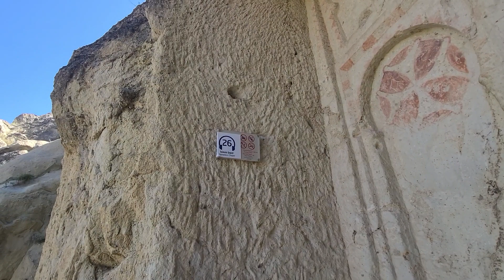튀르키예(터키) 석달살기 287, Göreme 65, 괴레메 야외 박물관 05, 뮤지엄패스 3일권 1천리라 5만원 51, 현대 i20 렌트 30일 150만원 252, 20-75.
그냥, 여행... 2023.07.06.목, 튀르키예(터키) 석달살기 287, Göreme 65, Göreme Açık Hava Müzesi 괴레메 야외 박물관 05, 뮤지엄패스 3일권 1,000 리라 50,500원 51, 현대 i20 렌트 30일 150만원 252, 20-75, 기간은 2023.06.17.(토)~08.30.(수), 정확하게는 75일 여정, 괴레메, 네브세히르, 카파도키아, 튀르키예(터키).
July. 6th. 2023., Thursday.
Türkiye (Turkey) Three-month Life (75 Days to be Exact) 287, Göreme 65, Göreme Açık Hava Müzesi, Göreme Open Museum 05, 3-Day Museum Pass 1,000 TRY 50,500 KRW 51, Hyundai i20 Rental 30 days 1.5 million KRW 252, 20-75, Period 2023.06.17. (Sat) - 08.30. (Wed), 75 Days to be Precise, Göreme, Nevşehir, Kapadokya, Türkiye (Turkey).
Just because traveling, Türkiye (Turkey) Three-month Life (75 Days to be Exact) 287, Göreme 65, Göreme Açık Hava Müzesi, Göreme Open Museum 05, 3-Day Museum Pass 1,000 TRY 50,500 KRW 51, Hyundai i20 Rental 30 days 1.5 million KRW 252, 20-75, Period 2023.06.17. (Sat) - 08.30. (Wed), 75 Days to be Precise, Göreme, Nevşehir, Kapadokya, Türkiye (Turkey).